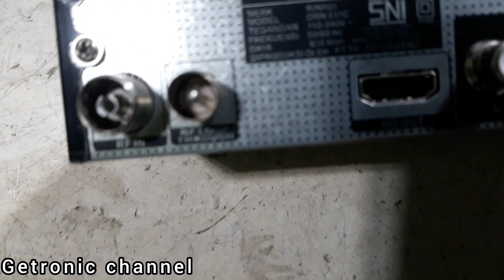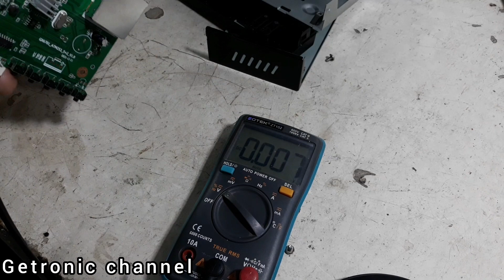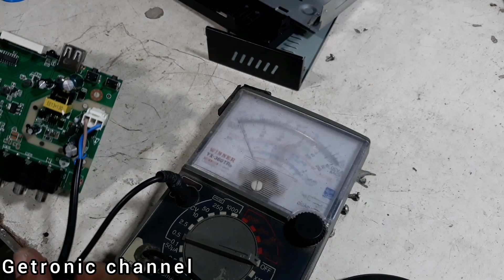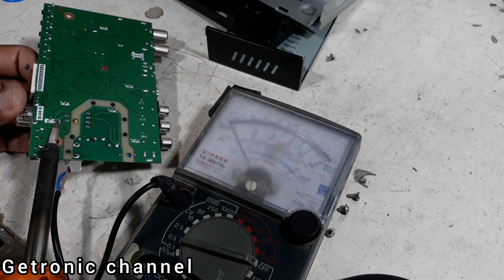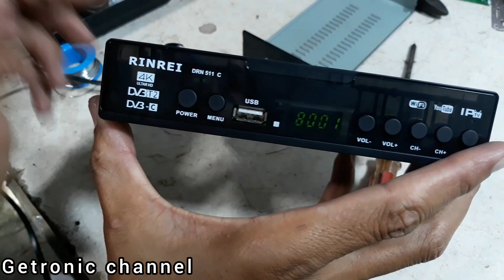Cara memperbaiki set top box mati total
STB /SetTopBox merk Rinrei kondisi mati total,setelah dicek ternyata ada elco di bagian psu sekunder yg melembung(rusak) menyebabkan tegangan jadi hilang/drop.